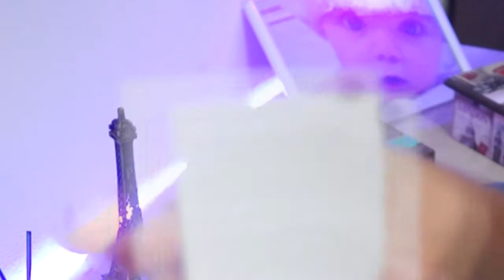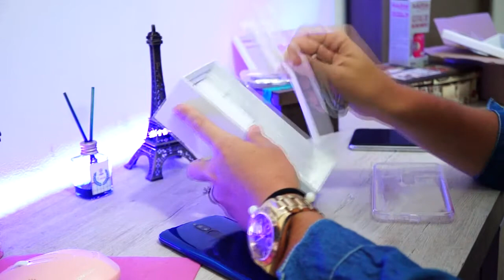Redmi 8 e comparações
O que eu achei do redmi 8.
E comparação.